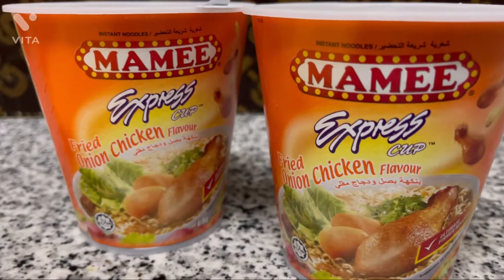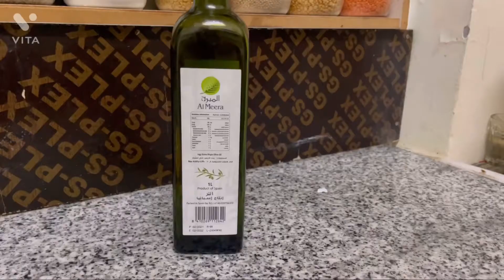ஐந்து நிமிடத்தில சாப்பாடு தயார் only 5 minutes food ready 🥘